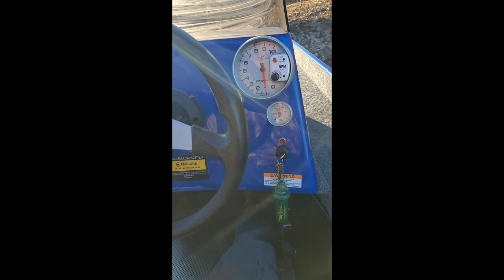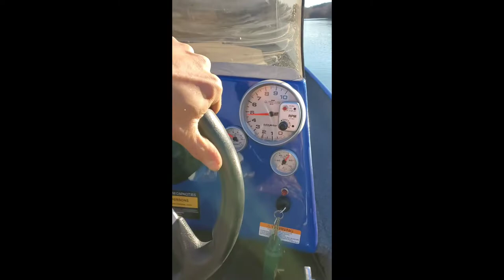Supercharged Ls jet boat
6.2 Lsa crate long block with btr stage 3 blower cam. fully ported blower and snout 102mm throttle body, 1200cc injectors on e85. only the second time out on the water. just trying to get some data.